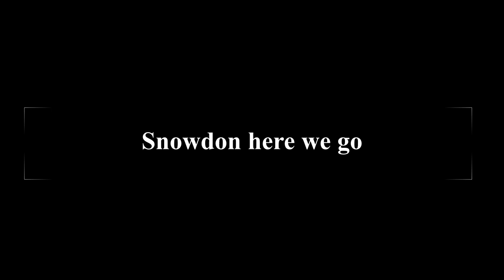Snowdon 2021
From our trip to Wales in 2021.  The route takes us passed Snowdon, Welsh name Yr Wyddfa.